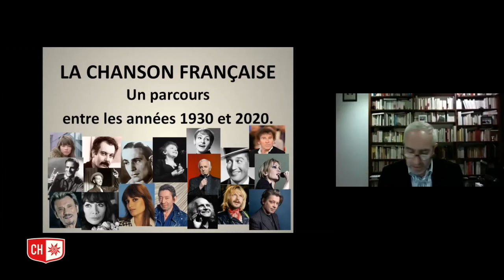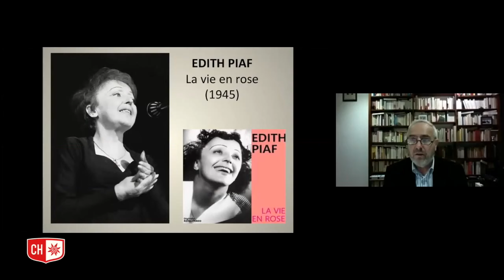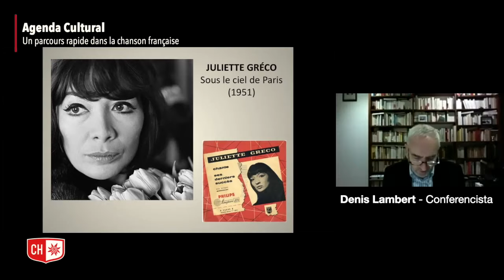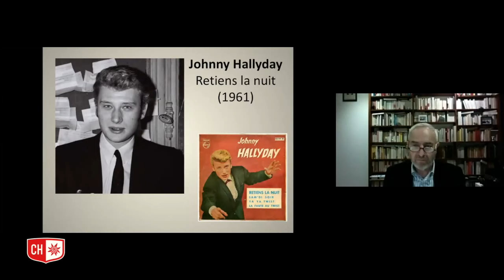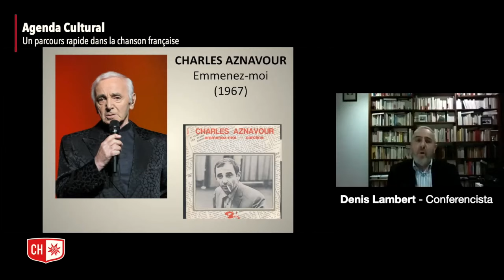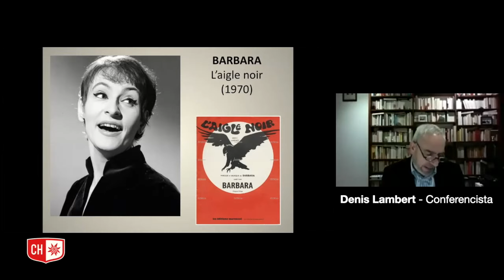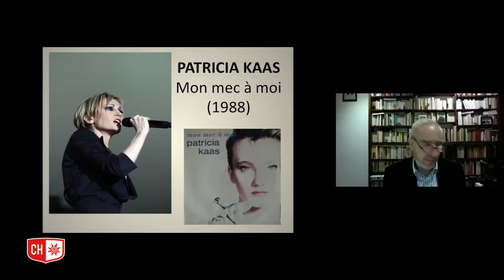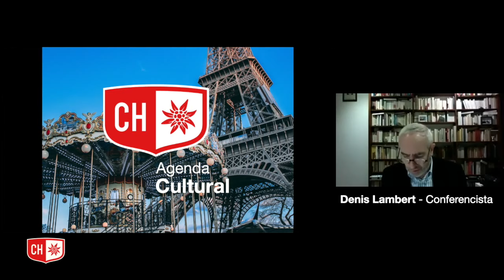Agenda Cultural l Un parcours rapide dans la chanson française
Cuarta versión de la Agenda Cultural del Colegio. Con la conferencia de Denis Lambert, coordinador del área de Francés, e interpretaciones musicales por parte de estudiantes y exalumnos. Un recorrido a grandes pasos por los títulos de la "chanson française" entre los años 30 y la actualidad, que cuenta, a través de sus notas musicales y sus intérpretes, un poco de la historia de un país, de un idioma y de una cultura ligada a la industria disquera y del entretenimiento.

0:00 CABEZOTE
0:20 Bienvenida Rector
1:01 Bienvenida Coordinador AC
2:46 Introducción
6:54 Tino Rossi
11:21 Maurice Chevalier
15:27 Edith Piaf
16:23 María Inés Álvarez
19:16 Charles Trenet
20:37 Helena Sanint
24:19 Juliette Gréco
28:48 Boris Vian
33:15 Georges Brassens
38:03 Johnny Hallyday
42:55 Françoise Hardy
45:43 Laura Bustamante
48:46 Charles Aznavour
49:42 Léo Ferré
51:35 Miguel Samper
55:17 Serge Gainsbourg
1:01:18 Barbara
1:02:24 Natalia Martínez
1:06:35 Renaud
1:11:51 Patricia Kaas
1:13:52 Michelle Künzli
1:15:09 Alain Souchon
1:16:23 Benjamin Biolay
1:21:23 Clara Luciani
1:25:43 Cierre
1:27:29 Emilio Cabra